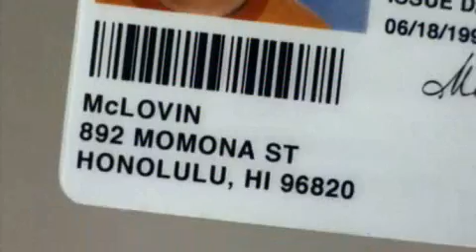SUPERBAD AB 2.10. im Kino "Nenn mich McLovin"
Von den Machern von "Jungfrau (40), männlich, sucht...": 3 Jungs, viele Frauen & eine abgefahrene Nacht.